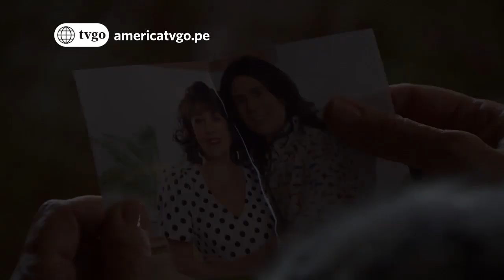Al Fondo hay Sitio avance Lunes 22/08/2016 - ¿La mentira de Koky será descubierta?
Este lunes, ¿la mentira de Koky será descubierta por Charito? Y descubre quién agarró la foto de Francesca y Sergio Estrada. Al fondo hay sitio 22/08/2016 por América tvGO.